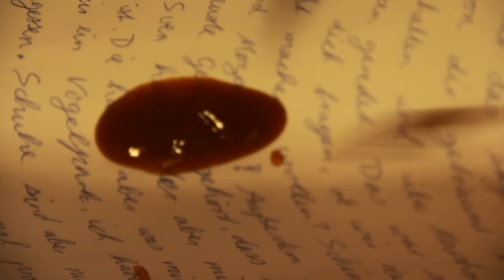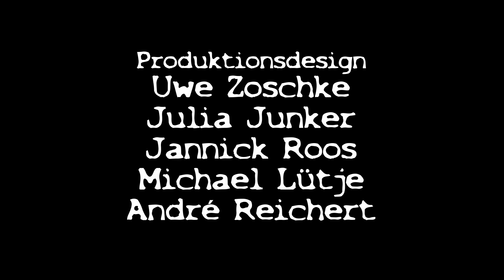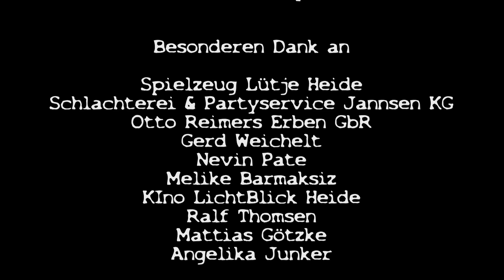SÜßES ODER SANDRA 2/2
Süßes oder Sandra !

Freshtorge
Postfach 34
25762 Wesselburen